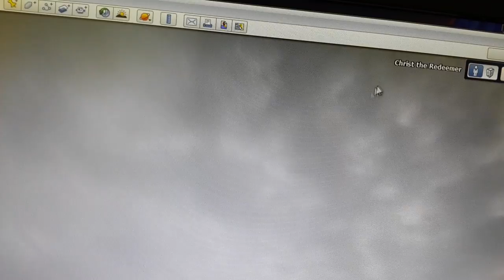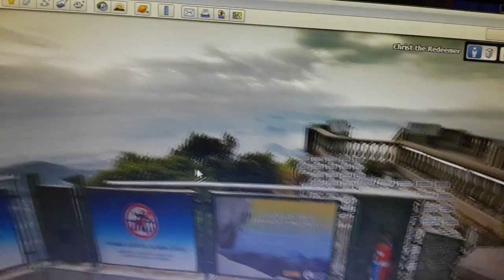Christ the Redeemer : Rio de Janeiro, Brazil , Google Earth Tour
A virtual tour of Christ the Redeemer, Rio de Janeiro, Brazil.

Google Earth